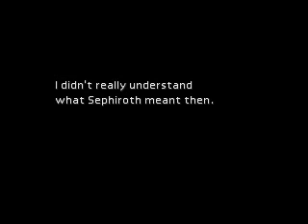Let's Play Final Fantasy VII (P43) Cool Library.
Filled with knowledge.